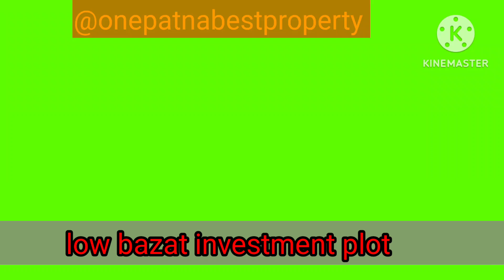lakh -6 km location-खजूरी वारा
location-खजूरी वारा
Plot details
Total plot -5 bigha
location- खजूरी वारा ( naubatpur lakh-7 km )
investment plot
Maine Road-60 ft
Face -east
Napi 1361sqft
Rate-6 lac per kattha
Plot location by distance all Amenities
naubatpur lakh -7 km
Patna BIHTA-sarmeera -7 km
sadisopur station-9 km
bihta airport -10 km
Patna aiims to Aurangabad four laine -6.5 km